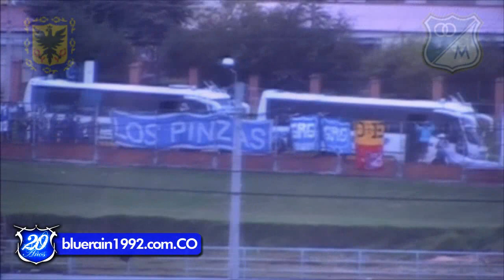chico vs MILLONARIOS (2012-I Liga Postobón - Fecha 10)